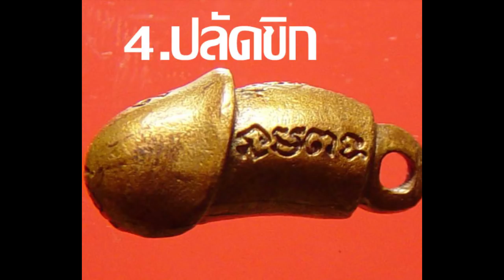7 อันดับเครื่องรางของขลังในสมัยโบราณ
เครื่องรางของขลังนั้น ถือว่าเป็นที่นิยมในทุกยุคทุกสมัย จากคำบอกเล่ารุ่นสู่รุ่นถือว่าเรื่องโชครางของขลัง คือศรัทธาเป็นเครื่องยึดเหนี่ยวจิตใจสามารถบันดานให้ชีวิตแคล้วคลาดปลอดภัย